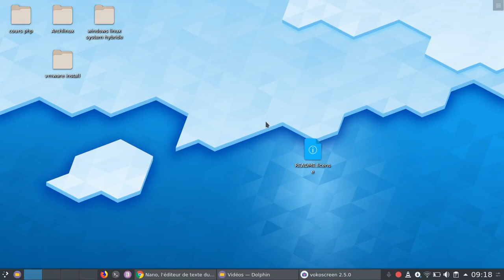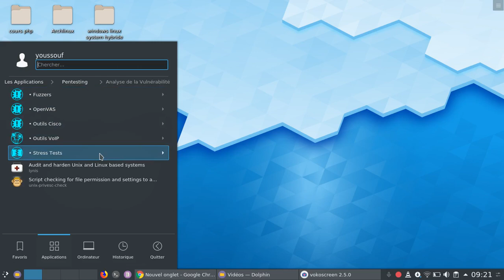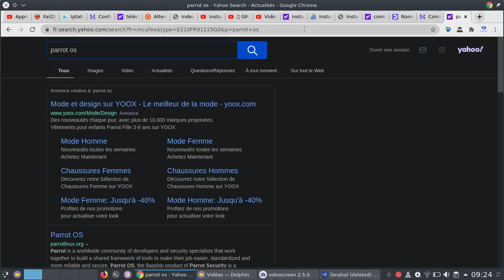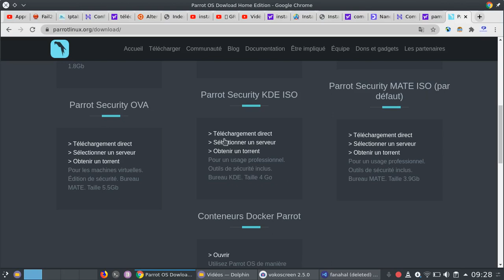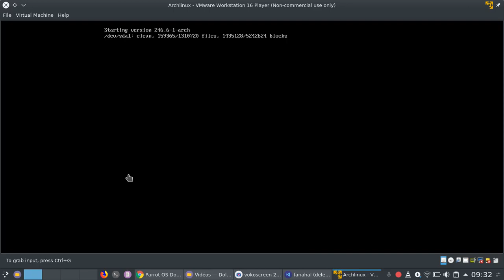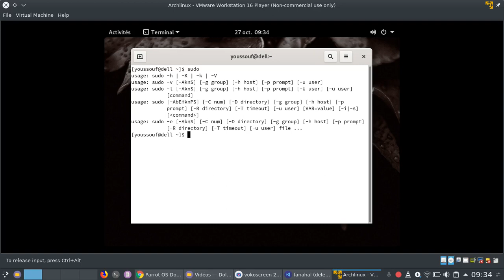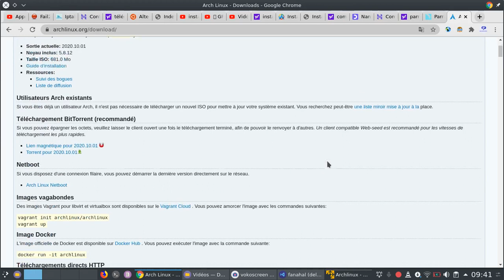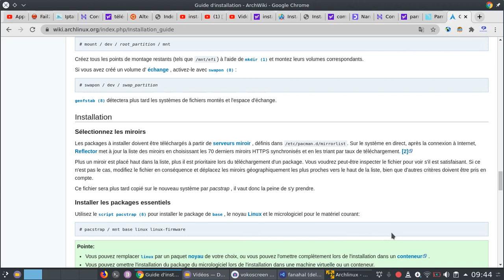Présentation aux système d'exploitations Parrot Os et Archlinux :logiciel de sécurité informatique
Youssouf Abdallah:Présentation aux système d'exploitations Parrot Os et Archlinux :logiciel de sécurité informatique plus complet que Kali linux